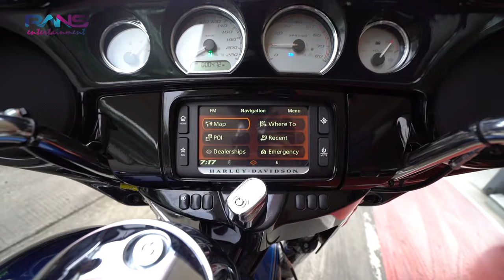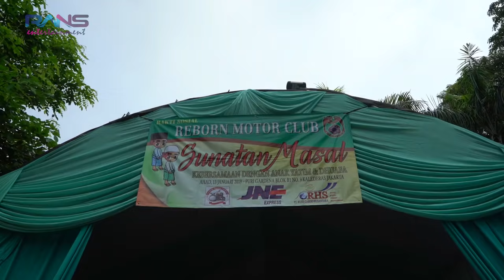Atta Disunat Lagi Sama Anak Motorr???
Riding minggu pagi lanjut ke sunatan massal nih guys! Katanya Atta mau disunat disini???Tonton sampai akhir videonya!!

Alamat kirim-kirim
RANS ENTERTAINMENT